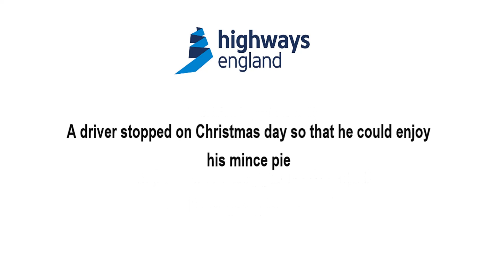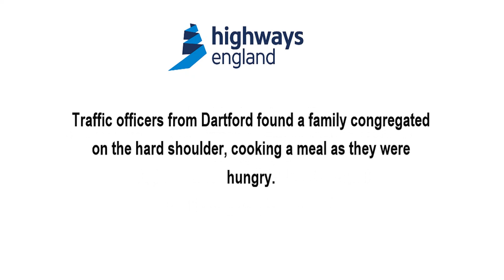Can I Stop on the Hard Shoulder to Answer a Call of Nature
Rule 270 of the highway code states that you must not stop on the hard shoulder except in an emergency. Is answering a call of nature an emergency? Highways England states, “Drivers often think the hard shoulder is a safe place to stop but over 100 people are killed or injured on the hard shoulder every year.

Some excuses which have given drivers to police for stopping on the hard shoulder:
1. potty break – Traffic officers came across a family who had stopped their vehicle on the hard shoulder so that a child could use a potty.
2. text that can’t wait – A driver was waiting to receive a text and then going to respond.
3. festive feast – A car had stopped so drivers could have his mince pie
4. hungry – Traffic officers from Dartford found a family congregated on the hard shoulder, cooking a meal as they were hungry.

This channel is a great tool for anyone attending a driving test at any Driving Test in the UK. It covers extra things that a learner can do to impress a driving examiner.
Driving Test UK can arrange an emergency last-minute driving instructor with our "Driving Test Car Hire London" service.

We cover all driving test centres in and around London including Ashford, Barking, Barnet, Belvedere, Borehamwood, Barnet, Bromley, Brentwood, Chertsey, Croydon, Chingford, Erith, Farnborough,  Goodmayes, Guildford,... This is just to name a few!

If you're learning to drive then make sure that you get professional help from a fully qualified driving instructor. This video is NOT an alternative to professional driving lessons and is only a rough guide. This video was filmed in the UK. You are responsible for driving safely and legally. While DTC Driving Test Services aims to provide accurate and up to date information, we cannot guarantee at any time that all the information is up to date and accurate. The makers of this video cannot accept liability for misleading or inaccurate information or omissions in information given to us by external information providers. This includes, but is not by way of limitation:
■ any implied warranties of merchantability and fitness for a particular purpose.
■ any errors, omissions, or inaccuracies in the information.
■ any decision made or action taken or not taken in reliance upon the information.

DTC Driving Test Services  2020 ©

DTC is a registered trading name of Driving Test UK Limited.
DTC UK is a registered trading name of Driving Test UK Limited.
Driving Test UK is a trading name of Driving Test UK.